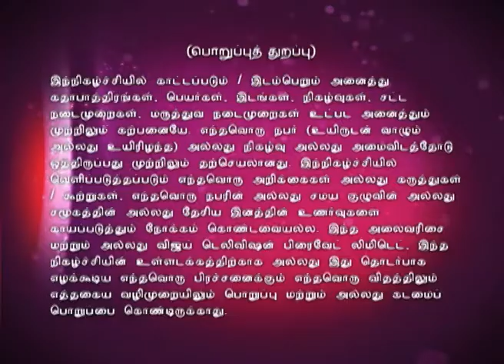Sanathana Dharmam | Episode 408